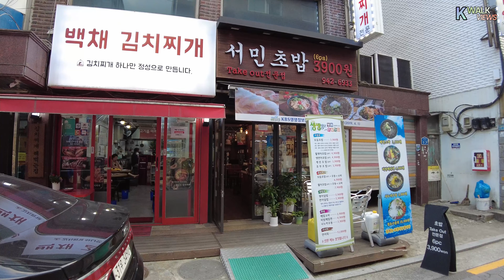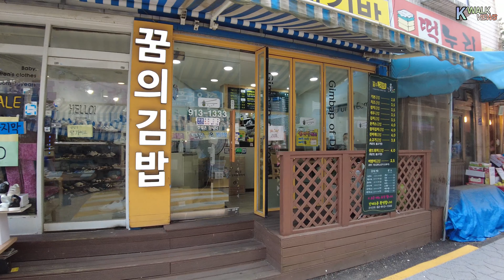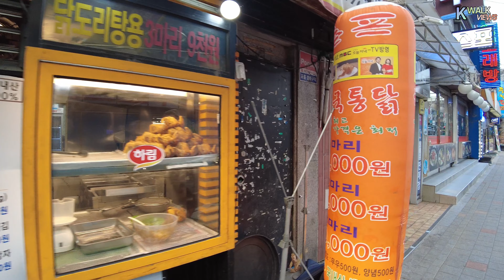[4K Walk Views] 무더운 여름 평일 오후 석계역 주변 둘러보기. 랜선여행. Tour around Seokgye Station on a hot summer day.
더 좋은 영상을 위해 노력하겠습니다.

초상권이나 영상의 문의 사항은 간단한 이유와 동영상 제목 위치를 적어 메일로 보내 주시기 바랍니다.

►산책시간 :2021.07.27 Pm 6
    Temperature 35℃🌡 🥵

I will try my best for a better video.

If you have any questions about portrait rights or videos, please write down the simple reason and the location of the video title and send it to us by email.